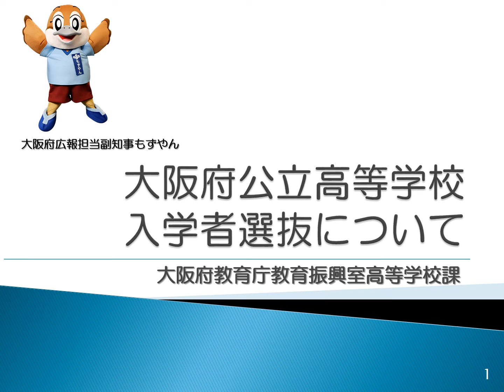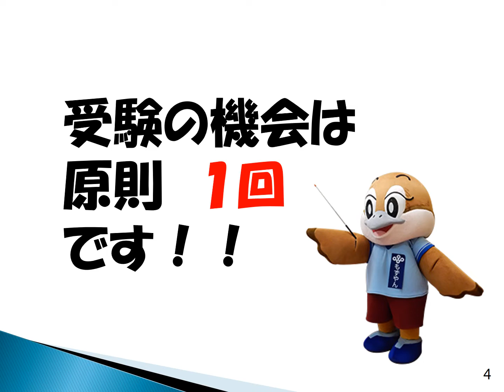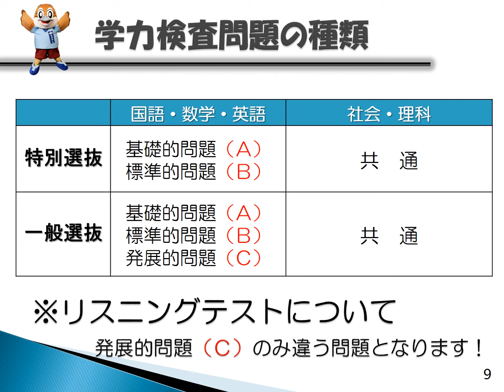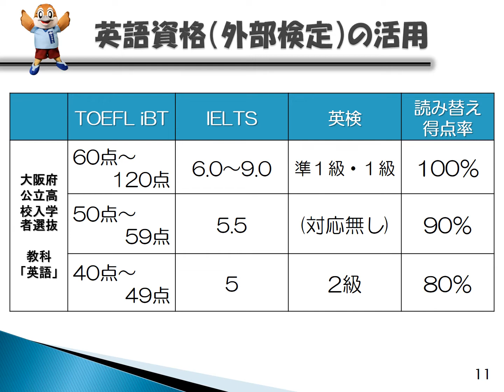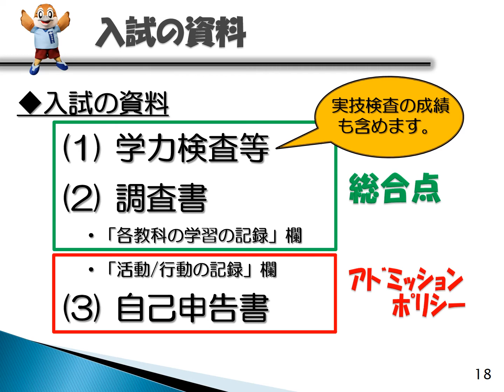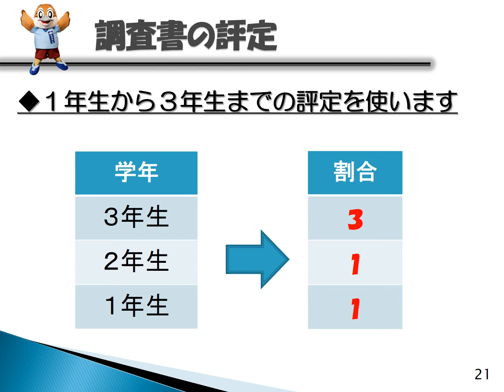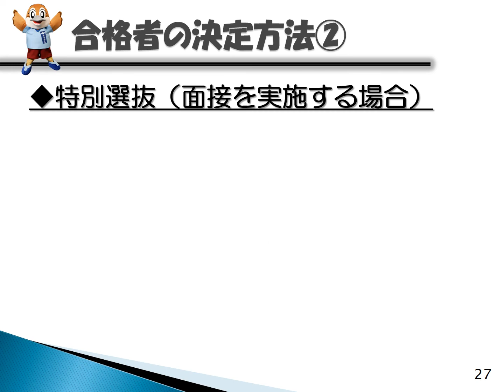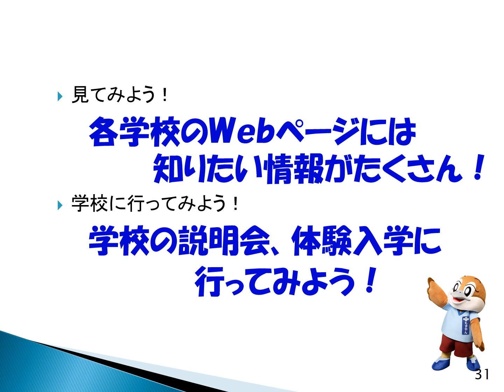【高等学校課】令和４年度大阪府公立高等学校入学者選抜について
【担当課】高等学校課学事グループ